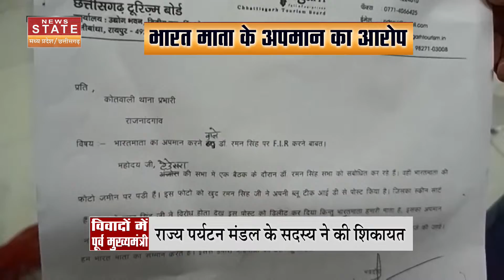Chhattisgarh News: भारत माता की तस्वीर को पूर्व CM Raman Singh ने जमीन पर रखा, FIR दर्ज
Chhattisgarh News:  कांग्रेस ने पूर्व मुख्यमंत्री रमन सिंह से मांग किया है कि भारत माता के चित्र के अपमान के लिए वह सार्वजनिक माफी मांगे. प्रदेश कांग्रेस के संचार प्रमुख सुशील आनंद शुक्ला ने कहा कि राजनांदगांव के टेडसरा मंडल के घुमका के एक कार्यक्रम में जिसमे स्वयं रमन सिंह भाषण दे रहे वहा पर भारत माता की जो तस्वीर लगाई गई थी वह जमीन पर पड़ी हुई थी.